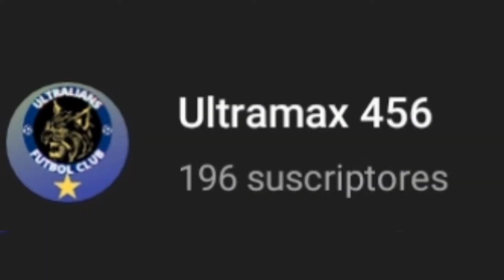¡Gracias por los 350 subscriptores! ☺️